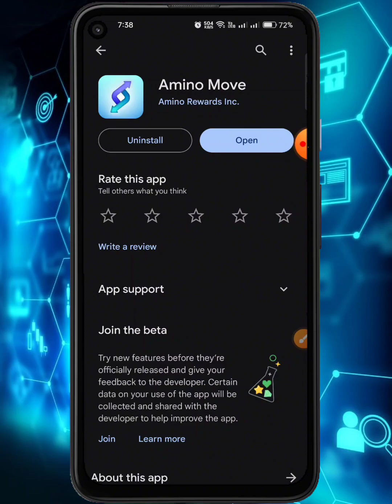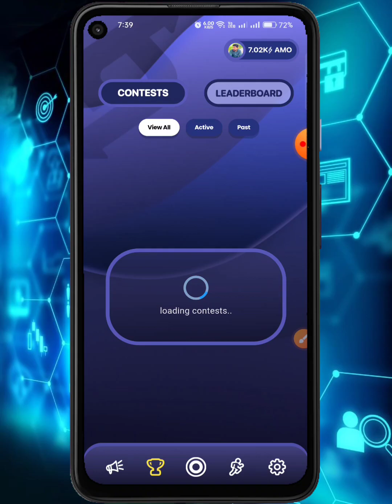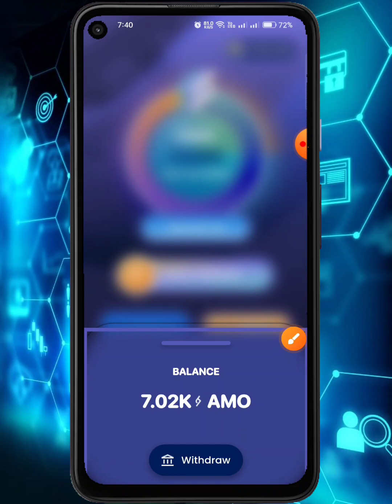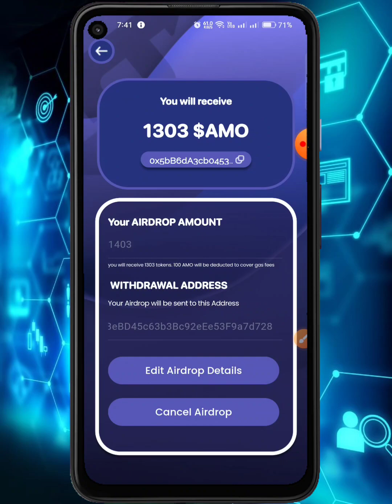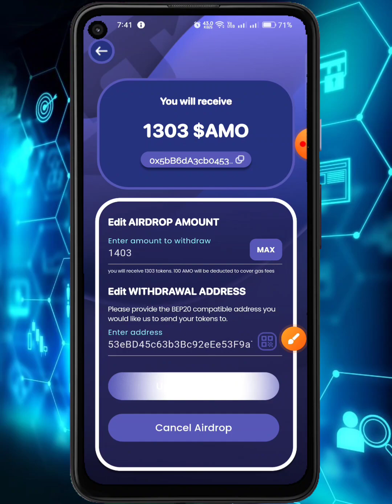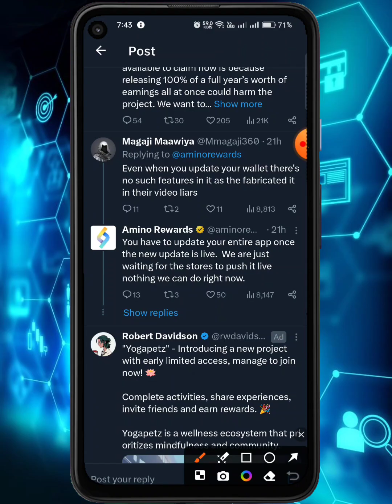Amino Reward Withdraw Start | How To Withdraw From Amino Reward | AMO Token List | Best And Real App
Saqibhadi100

1- How to Earn Money Online in Pakistan
2- Earn Money Online
3- Make money online at home
4- Online earning in Pakistan
5- Earn money online without investment
6- Earn money from home
7- Earn money online without investment for students
8- Online work and earn money
9- Online Business Ideas in Pakistan
10- Make money online fast
 pakistan
earning app
usd earning app
crypto earning
2023 earning app
amino rewards
amino reward airdrop
amino reward
pegasus amino rewards
amino rewards mining app
amino rewards app
amino reward listing update
amino rewards move to earn
pegasus amino rewards app
amino rewards withdraw
amino reward app new update
amino reward app
amino rewards review
amino rewards withdrawal
new crypto loot amino rewards
amino rewards listing
amino rewards launch date
what is amino rewards
amino rewards free
amino rewards crypto
amo token
amo token withdraw
amo token withdraw update
amo token withdrawal
amo token withdrawal update
amino token withdraw
amo token
amino coin withdraw
amino coin withdraw update
amino token withdrawal
amo token withdrawal kaise kare
amino coin withdrawal
amino app withdraw
how to withdraw and swap amino rewards token
amo token launch
amo token listing
amo token launch
amino rewards withdraw